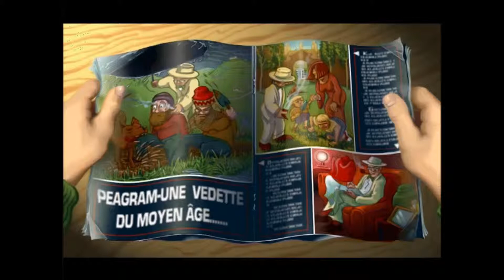BROKEN SWORD 1 \ Capt. 6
Capítulo 6, espero que os guste ;)